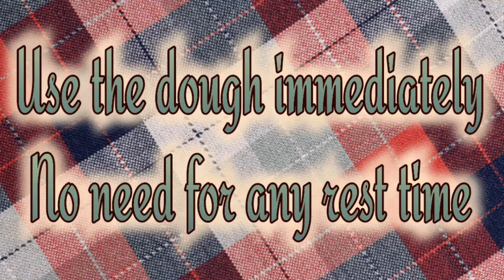How to Make AUTHENTIC ITALIAN FARMHOUSE RUSTIC PIZZA